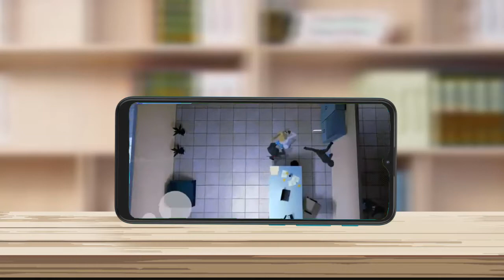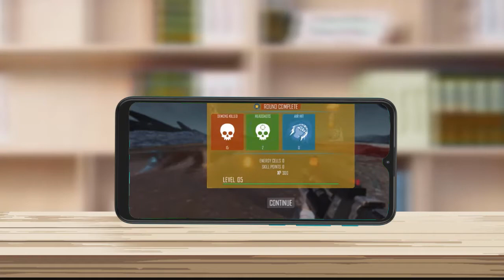Juegazos para el finde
Te traemos algunos juegazos para tu android. si te gusta  el contenido dale un buen me gusta  a este vídeo, subscríbete y pícale a la campana para que recibas las notificaciones de cada vez que subo un nuevo vídeo.

See ya